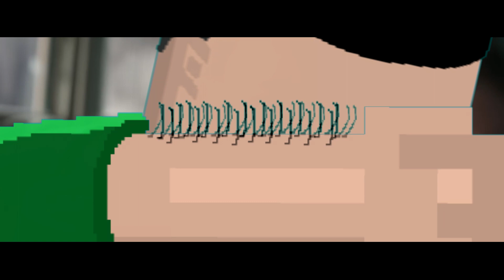Avenger : Infinity Wars | Growtopia (Animation)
cya
see you  in the next videos :V